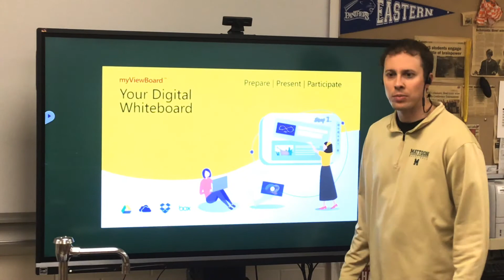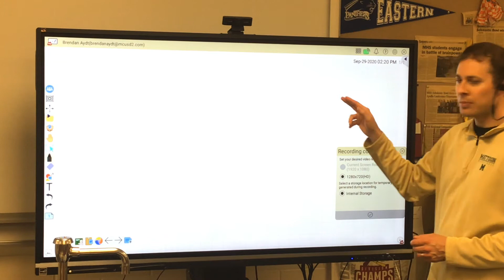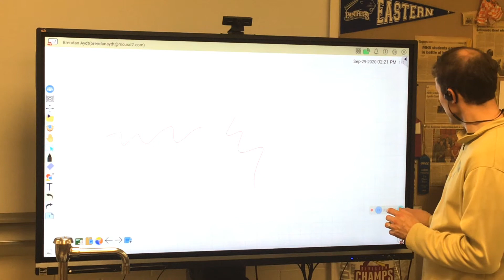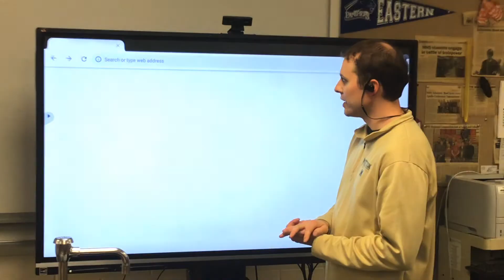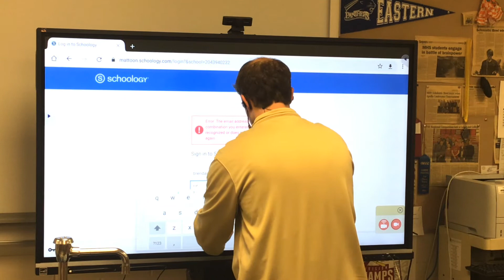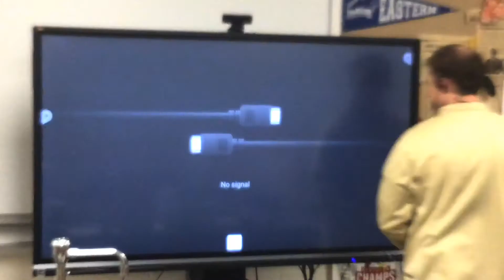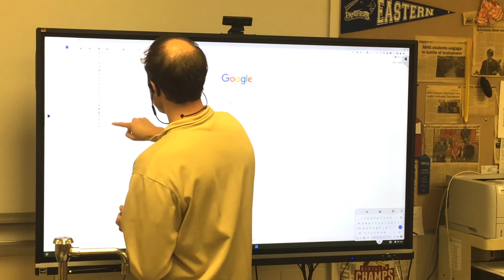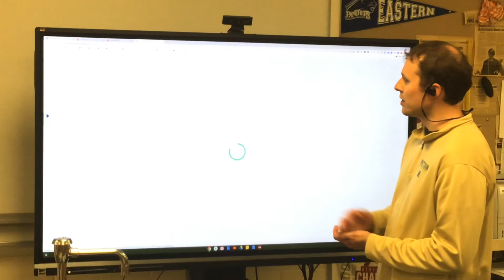Recording a Lesson Video Using ViewBoard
How to record a lesson video using ViewSonic ViewBoard.